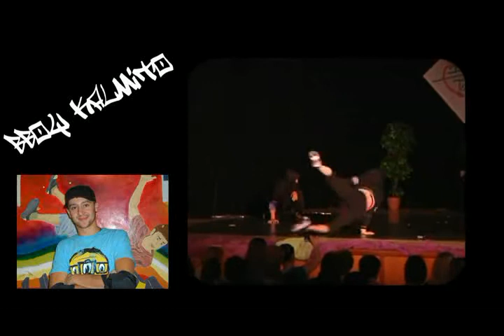United Powers CREW Trailer 2011 - Part1